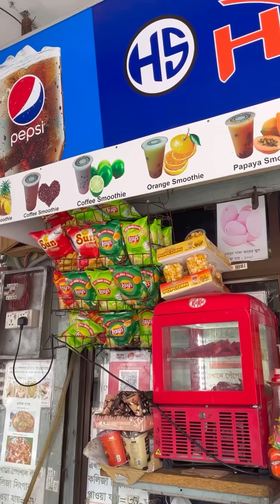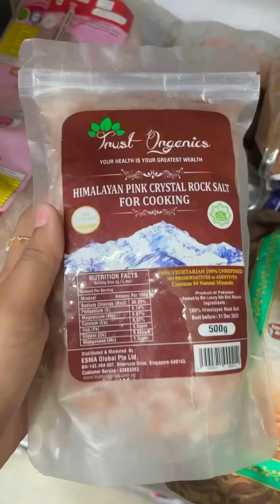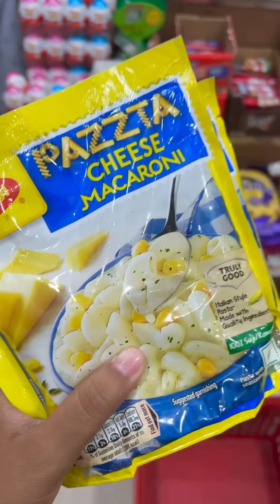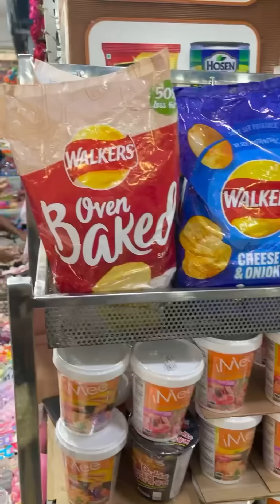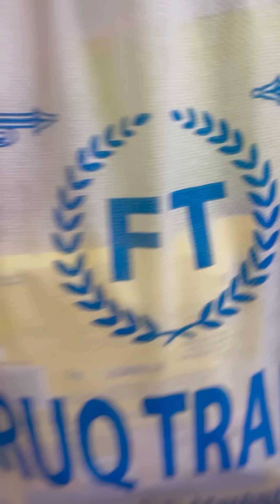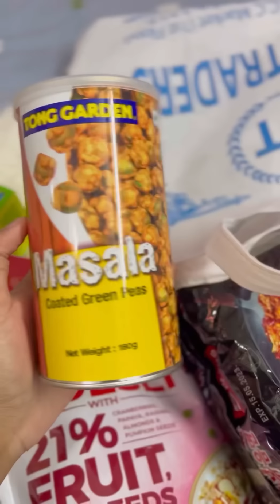চলো shopping এ যাই Gulshan DCC তে